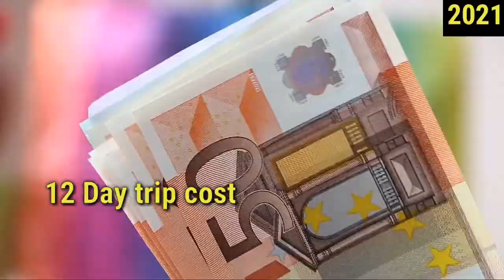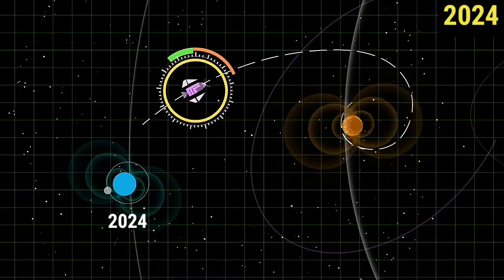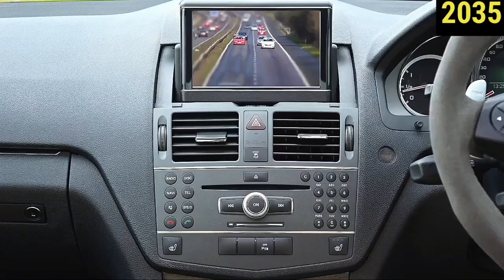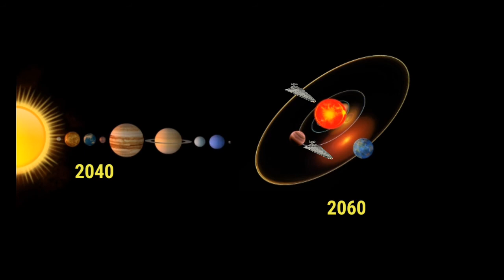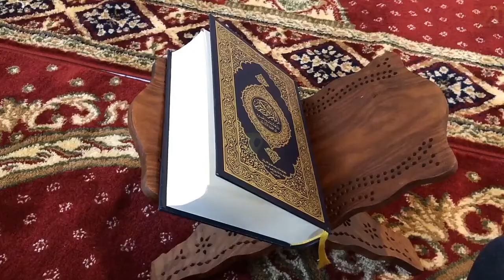Future in 7 minutes | What will happen before 2100 | NASA'S Future plan | Future prediction in hindi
2020 में Burj Khalifa सबसे ऊंची इमारत का खिताब खो देगी क्योंकि इस साल Jeddah Tower का Construction पूरा हो जाएगा और वो सबसे ऊंची इमारत बन जाएगी । वैसे दोस्तों हम हमारे साथ कल क्या होगा यह तक नहीं कह सकते, लेकिन समयांतर हो रही Research और कुछ Future predictions से Future में होने वाले Events के बारे में अनुमान लगाया जा सकता है। आज हम ऐसे ही कुछ Future में होने वाली Events के बारे में जानेंगे.

Future in 7 minutes | What will happen before 2100 | NASA'S Future plan | Future prediction in hindi | what will happen before 2050.

😊Dosto, Is Video me mene Aapko Future mai hone wali kuch events ke baare mai bataya hai, Guys ham hamesha hamare future ke baare mai sochate hai, Future ke baare mai koi nahi janata lekin kuch continues ho rahi research aur kuch Future predictions se Future mai hone wali kuch baato ki jankari jarur milti hai, Aaj ham aesi hi kuch baato ke baare mai janege.

👉Agar Aap Hamare Home Matalab Hamari Earth Ke Bare me Jyada Janana Chahte he Or Bahot-Sare Facts and Information ke bare me Janana Chahte he to Aap Hamare Channel ko abhi Subscribe kar de.

👉Agar video aachi lage to Like Kardena, Share Karna Or Comment Kar muze Batana Agar Aapka koi Sawal Ya Suzav Ho to.

1) What will happen before 2100
2) What will happen before 2050
3) Future in 7 minutes
4) Future prediction in hindi
5) NASA's future plans
6) ISRO's future plans
7) Future events in hindi
8) What the world look like in 2100
9) See the future
10) How is our future
11) India in Future
12) Future plans in india in hindi

✴Our Other Previous Videos.

✔️[2020]West india vs East india | Indian states in Hindi | which Indian state is best | Indian state

✔️पृथ्वी पिघल रहीं हैं | Why sea level increases | What if all ice will melt | Glaciers in Hindi

✴[Note: I am Not Creator of All images/Pictures/videos/clips that used in Video. All images/Pictures/videos/clips Are taken from Google and Other websites. All images/Pictures/video/clips Are From Respected Owners. so we credit all images and pictures to respected owners that help us to explore our knowledge and information. Again thanks to all respected owners. ]

✴[This video is only For Educational and information Purposes not for harm Anyones fillings and Other related turms]

✴Editing on images are just for Highlighting that Area not Other Editing are to be done.